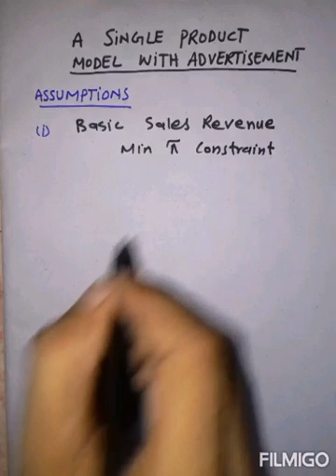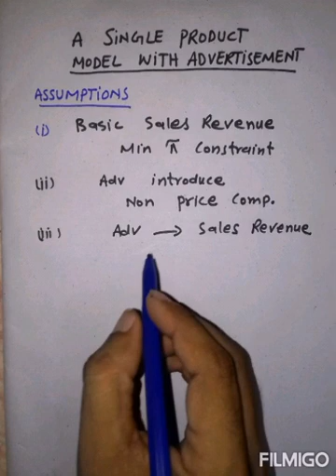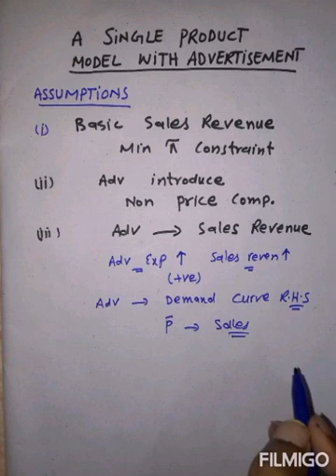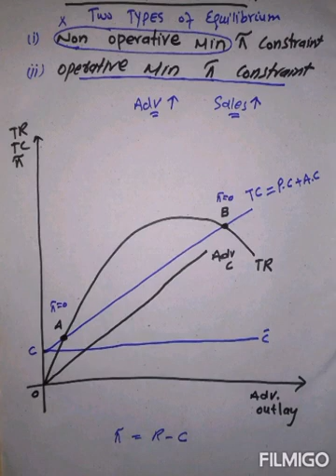A Single Product model with advertisement by J W Baumol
Managerial Economics BS Economics Semester VI and  M.A Economics  Part II